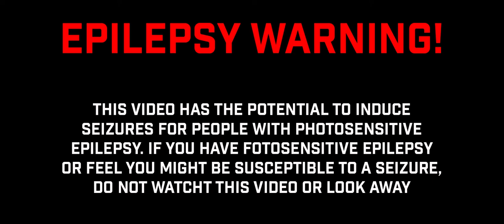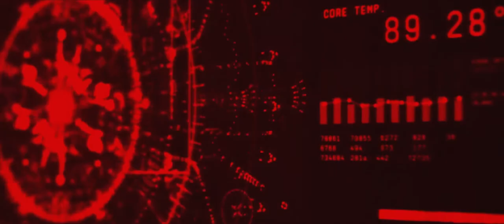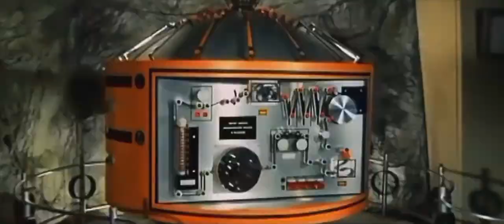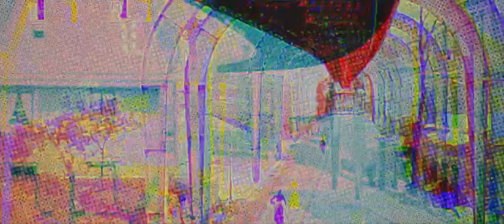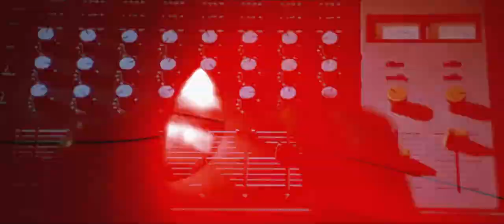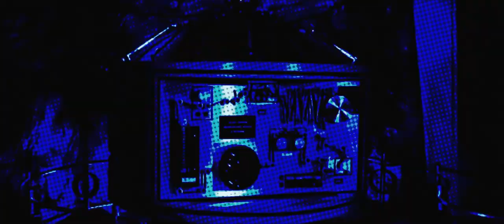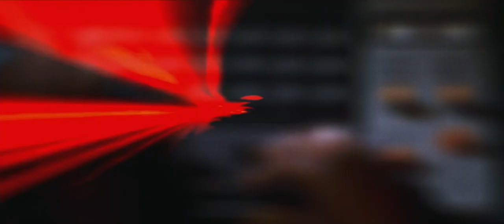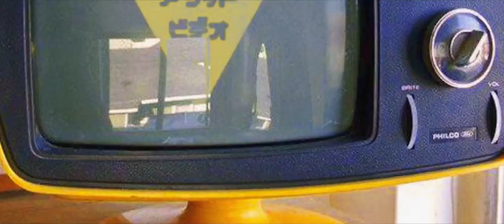Gabberdisco Christmas Mix December 2020 By The Speed Freak